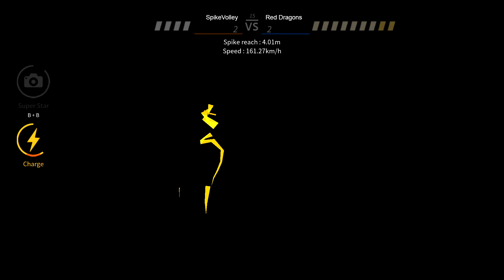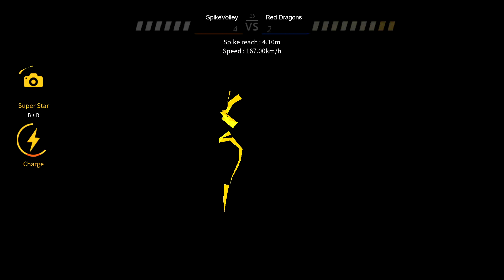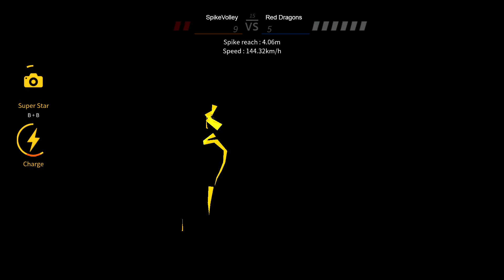The Spike. Volleyball 3x3. Nishikawa vs Lee Seo Jun (Yongsub). Full gameplay. Best S rank. Spike 167